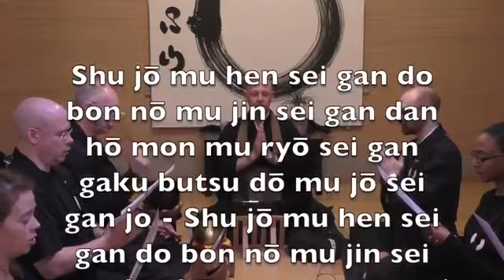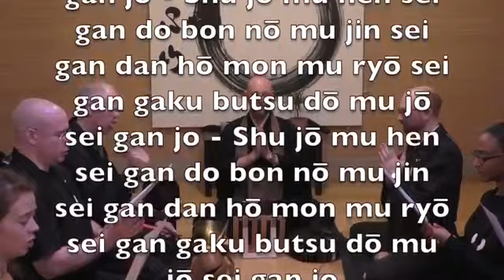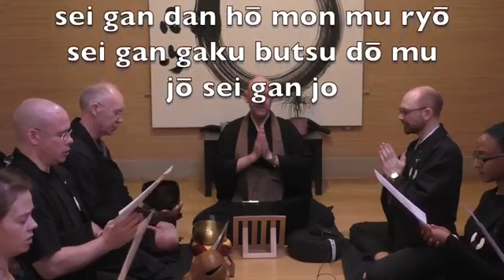The Buddha within you right now